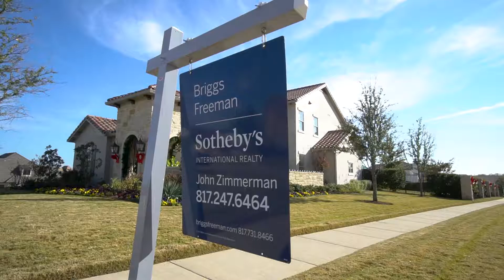9409 Palencia Court | JZ TV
Gorgeous Montserrat Mediterranean built by Village Homes. Guarded & gated living at its finest. Inviting portico & courtyard. Soaring ceiling in the grand foyer. Handsome study with safe room. Formal dining room with French doors to the courtyard. Expansive family room with fireplace. Gourmet kitchen with center island, butler s pantry with prep sink, & stainless steel appliances. Private downstairs master suite with beautiful bath with herringbone patterned floor and soaking tub. Upstairs features a game room with balcony, 3 additional beds & baths, and a climate controlled storage area. Relax by the saltwater pool or on the covered patio. Minutes away from downtown FW & the area s top private schools.